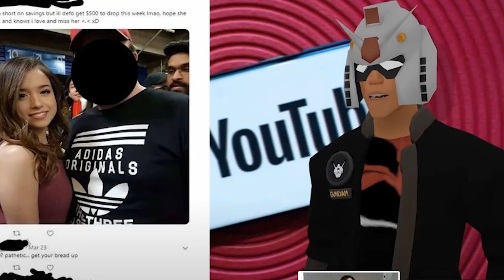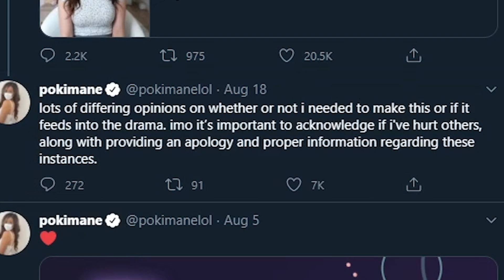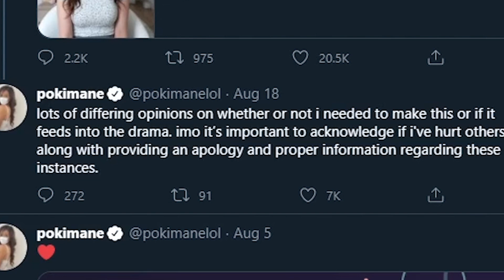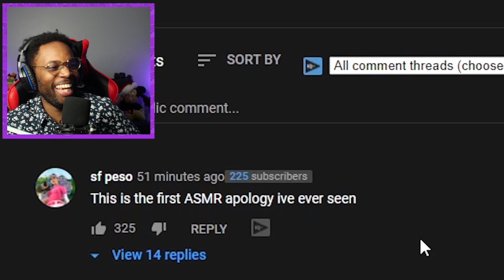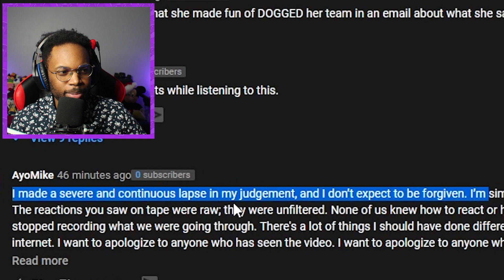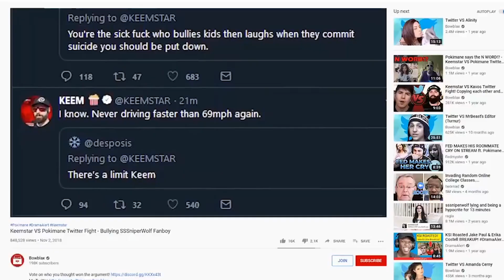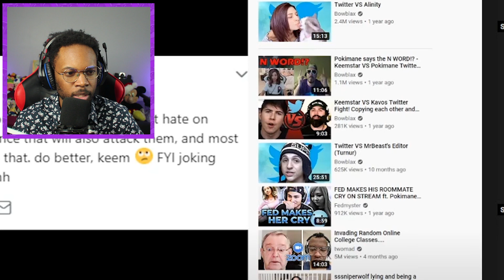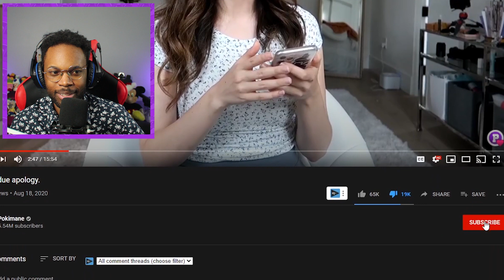POKIMANE FINALLY APOLOGIZED!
Pokimane Apology 2/10
Today we are watching and discussing pokimane's long awaited apology.
From sponsor shaming, Bad language, to even taking down other peoples videos.

Since i know you dont want to watch her video, i thought i would go over the main points here on my channel